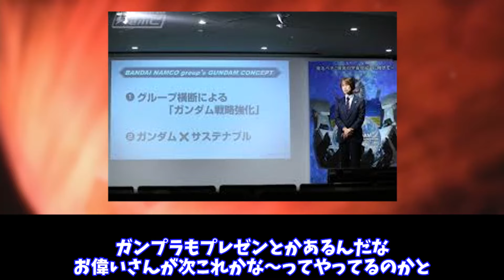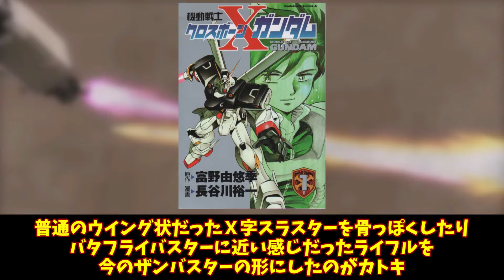【ガンプラ】 長谷川先生のMS立体化しますよ！ まずは…に対する反応集をお送りいたします